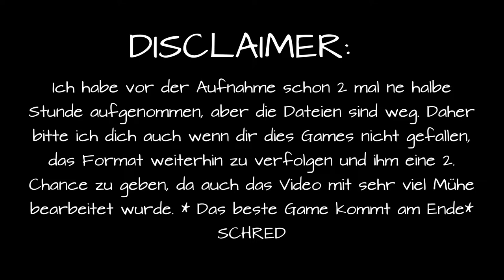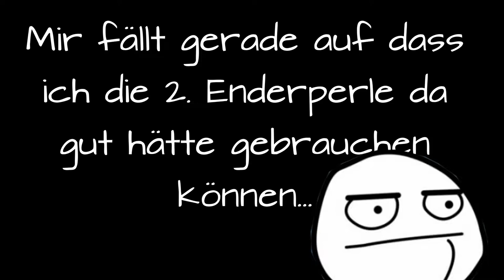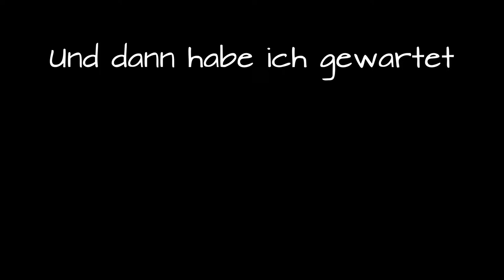Erstes Mal Minecraft Skywars!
In den ersten Sekunden fehlt meine Stimme, und das beste Game kommt erst am Ende, also dran bleiben! ;)

Viel Spaß!